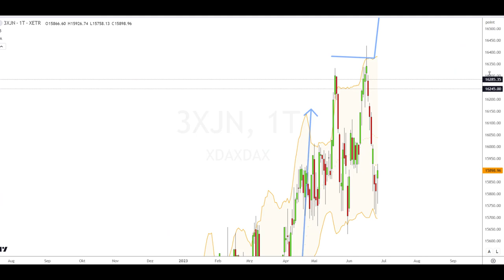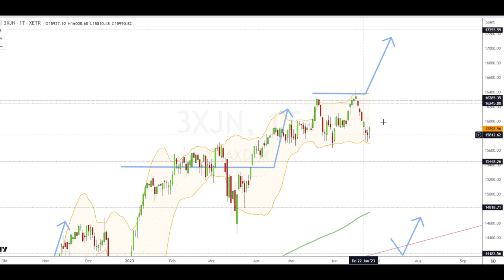Dax Analyse 28.06.2023